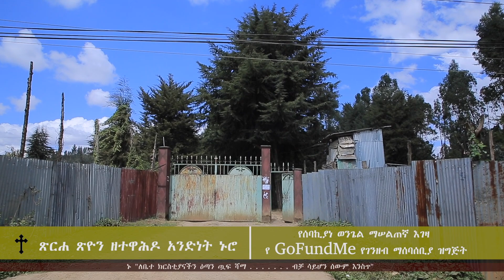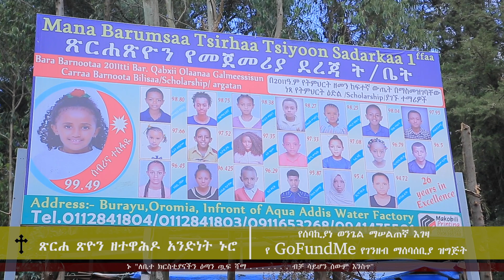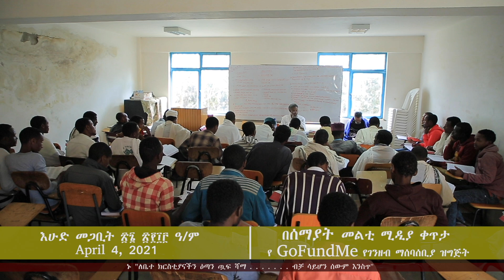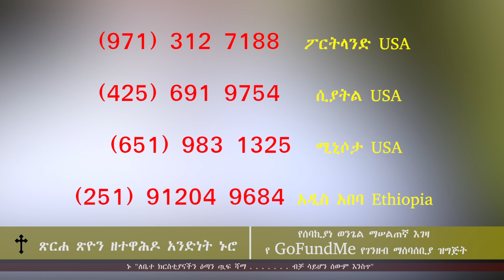ጽርሐ ጽዮን ዘተዋሕዶ የአንድነት ኑሮ የሰባኪያነ ወንጌል ማሰልጠኛ እገዛ የGoFundMe የገንዘብ ማሰባሰቢያ ዝግጅት